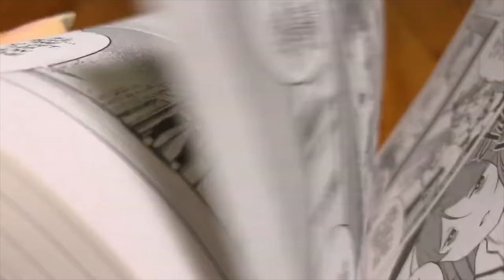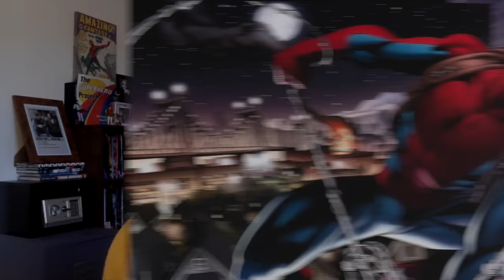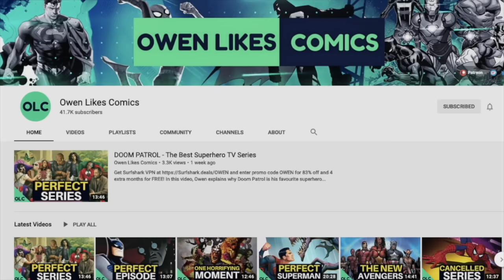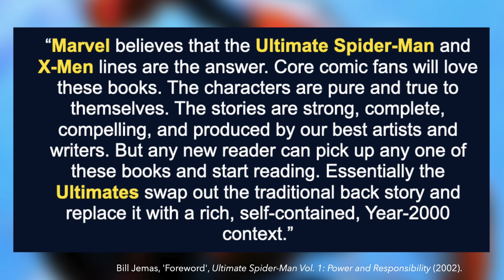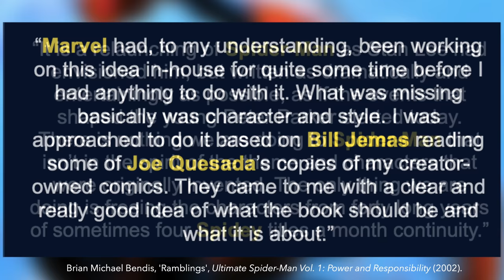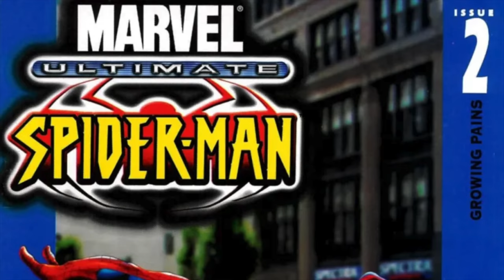How ULTIMATE SPIDER-MAN Changed My Life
In this video, Owen explains the history of Brian Michael Bendis and Mark Bagley's Ultimate Spider-Man, how this comic reimagined Peter Parker's iconic origin story, and how this series changed my life forever.

▶ Timestamps:
0:00 - Prologue
1:26 - Introduction
3:40 - The Ultimate Origin
9:44 - Power and Responsibility
14:55 - A Learning Curve
19:27 - Legacy and Personal Reflections
27:32 - Outro

In 2000, Marvel embarked on a bold new experiment, re-imagining some of their greatest heroes in the 21st century, beginning with Spider-Man! Writer Brian Michael Bendis along with artists Mark Bagley and Stuart Immonen invite you to discover the world of Peter Parker in a whole new way with the series that changed everything.